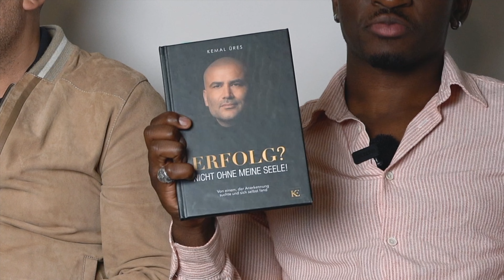Warum immer mehr Gastronomien 2023 insolvent gehen werden - mit Kemal Üres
In der heutigen Folge sind wir bei "Gastroflüsterer" Kemal Üres zu Gast. Kemal ist mit 25 Jahren Gastro-Erfahrung, 140 Mitarbeitern und mehreren Restaurants einer der erfolgreichsten Gastro-Creator auf Social Media. In dieser Podcast-Folge tauschen wir uns über die Gastronomie Branche aus und sprechen im zweiten Teil primär wie sich die Inflation auf zahlreiche Unternehmen in der Branche ausgewirkt hat.

Diese und viele weitere Fragen klären wir in dieser Folge.

Auf unserem Youtube-Kanal erklären wir dir  "trockene und komplizierte" Finanzthemen in DEINER Sprache. Verstehe alles rund um das Thema Finanzen, von Aktien und ETFs hin bis zu Versicherungen. Die Themen, die euch immer ein Fragezeichen in den Kopf gesetzt haben, präsentieren wir euch auf eine einfache und spannende Art und Weise.

Wenn du auf diesen Link klickst, etwas kaufst oder abschließt, erhalten wir eine Provision. Dadurch entstehen dir keine Mehrkosten und du unterstützt uns dabei, dir in Zukunft noch bessere Videos produzieren zu können. Wir sind dir für den Support sehr dankbar! 🙏